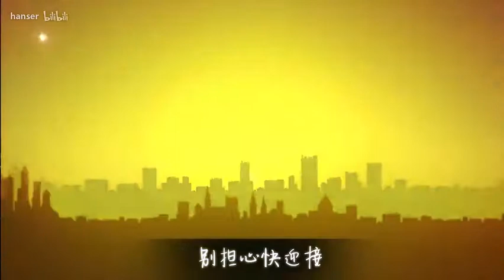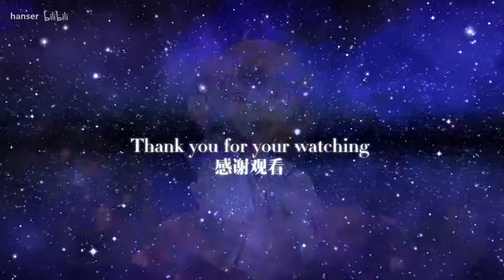星电感应(原创曲/人声本家)(星座电音系列预热)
Hanser